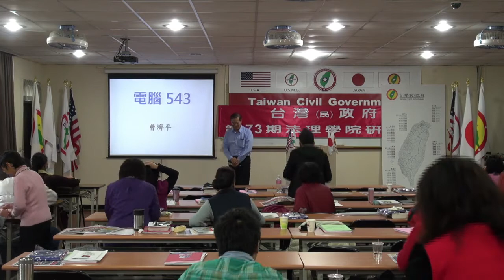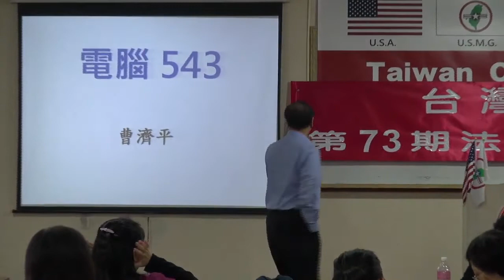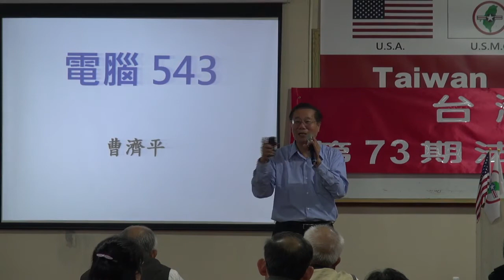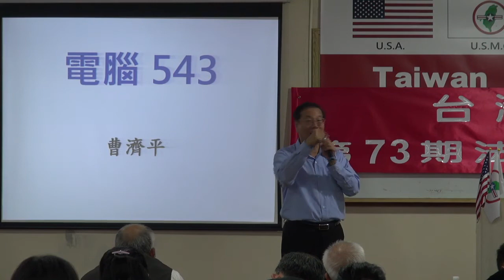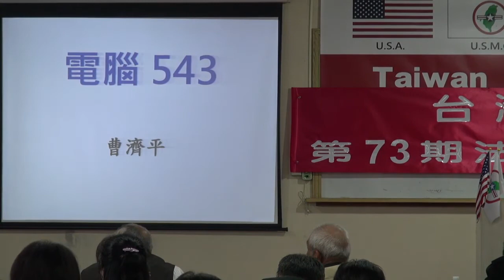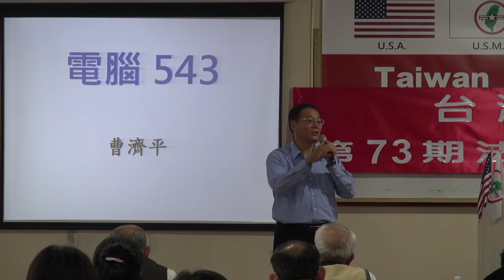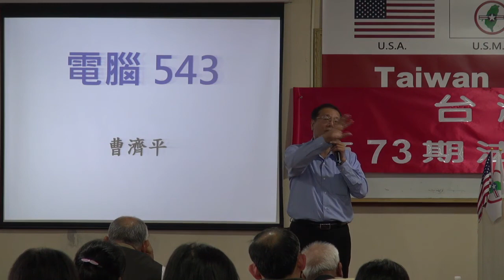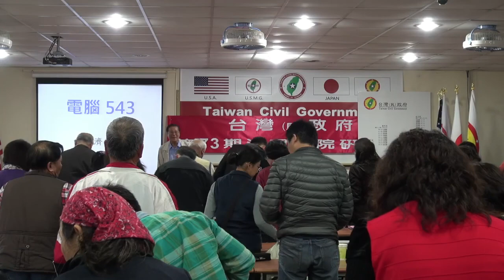131215-12-電腦543-曹濟平-台灣(民)政府第73期法理學院研習會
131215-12-電腦543-曹濟平-台灣(民)政府第73期法理學院研習會